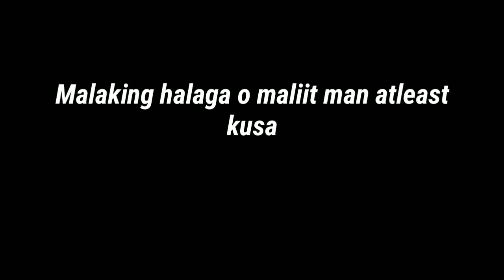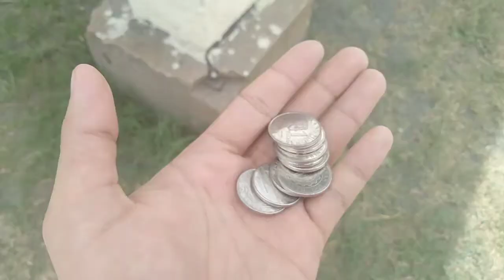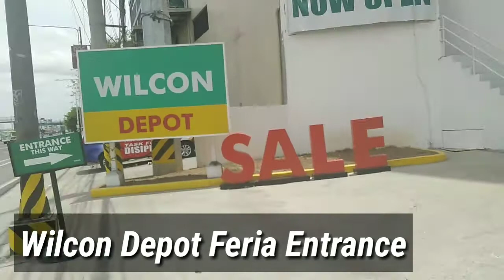TOUR VLOG SA WILCON DEPOT FERIA QC + NAAWA AKO SA PULUBI😪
music credits to Ikson💓
thanks Ikson❣️❣️
Happy 2k Nhel-tizens and Happy 300k+total views on our channel.😊💓💓
pampagoodvibes only especially these time that we are under MEQC.
HOPE U LIKE IT Enjoy! ❣️